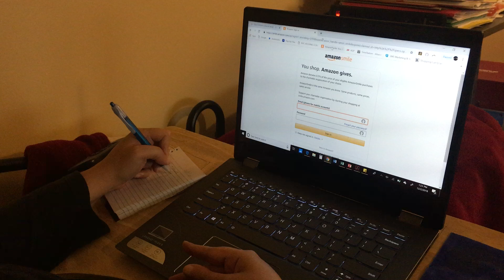Sharfia's Workstation User Test with Prototype